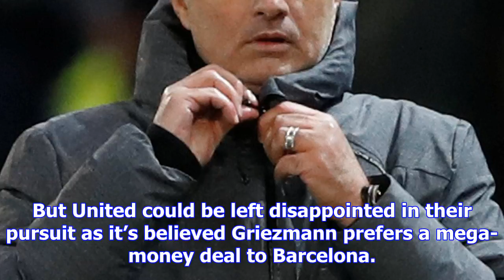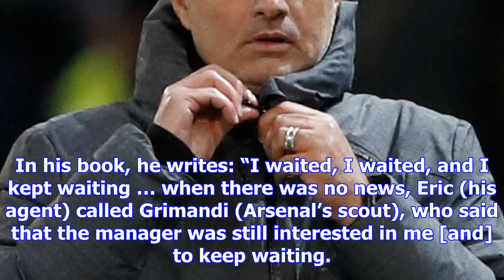Man united fear top target antoine griezmann will move to barcelona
Feeling Aggriezed Red Devils have been long-time admirers of the France ace and tried to land him in...